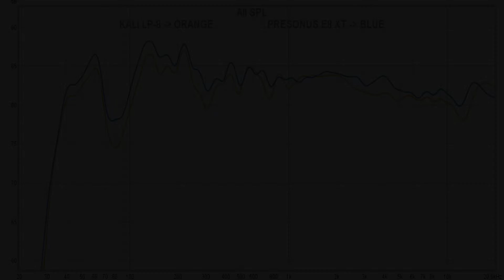Kali Audio LP-8 vs Presonus Eris E8 XT || Sound & Frequency Response Comparison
Kali LP8 on amazon DE
Kali LP8 on amazon UK
Kali LP8 on bhphotovideo
Presonus E8 XT on amazon DE
Presonus E8 XT on amazon UK
Presonus E8 XT on bhphotovideo